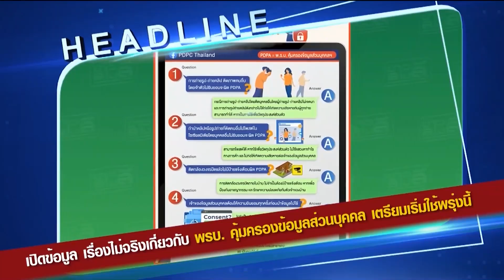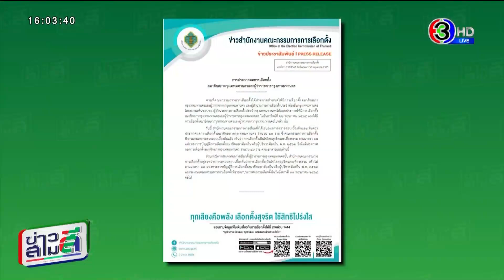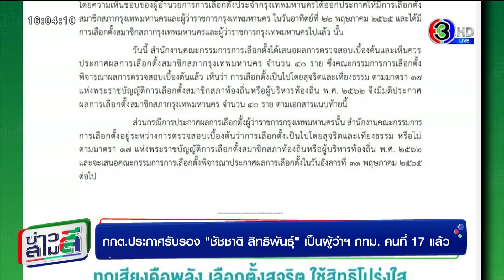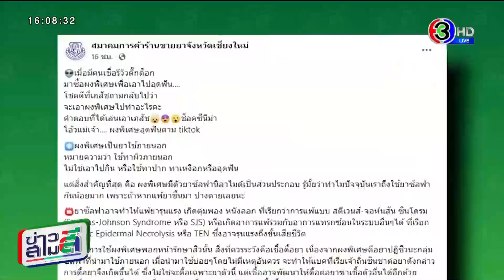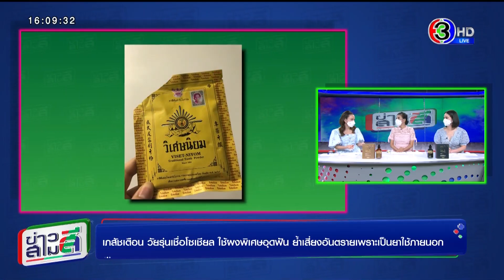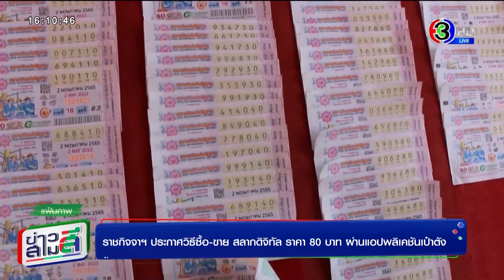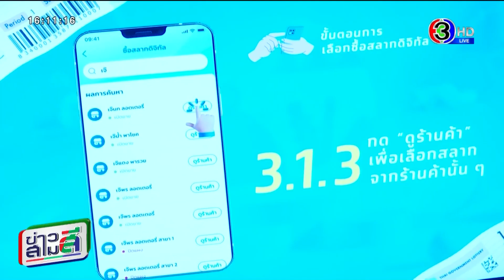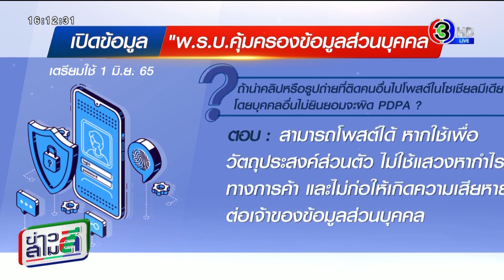ข่าวสามสี 31 พ.ค. 65 - กกต.ประกาศรับรอง "ชัชชาติ สิทธิพันธุ์" เป็นผู้ว่าฯ กทม. คนที่ 17 แล้ว